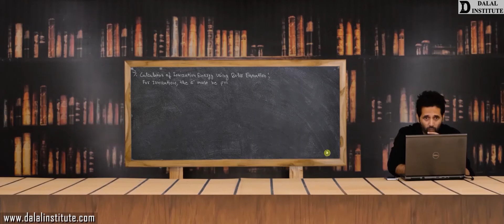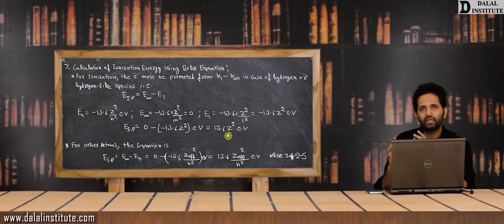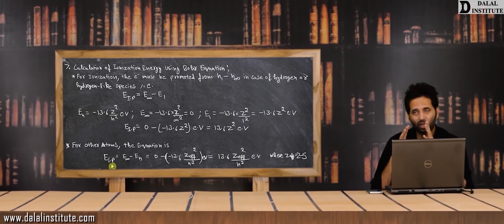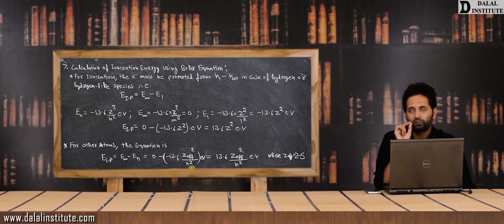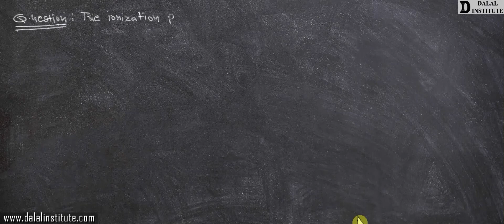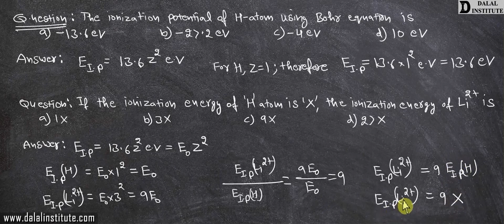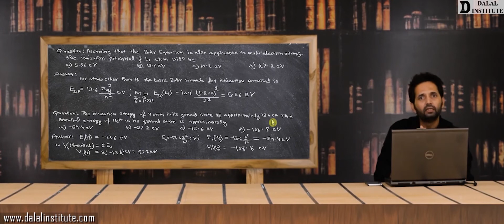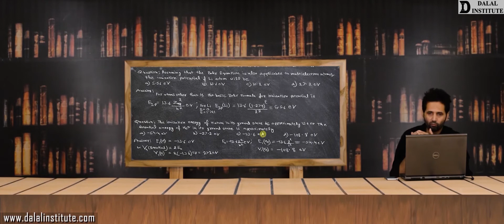Calculation of Ionization Energy Using Bohr Equation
Calculation of Ionization Energy Using Bohr Equation  (Hindi / Urdu)